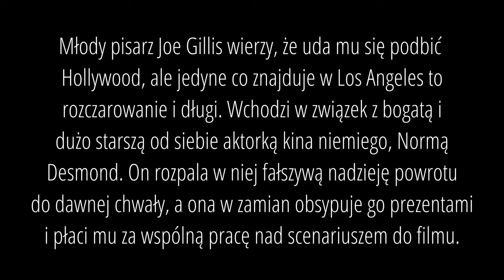Jarek Oberbek - Sunset Boulevard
Piosenka "Sunset Boulevard" z musicalu "Sunset Boulevard"
DOSTĘPNE POLSKIE NAPISY

tekst: Christopher Hampton i Don Black
muzyka: Andrew Lloyd Webber
polski tekst (napisy): Małgorzata Ryś
wykonanie: Jarek Oberbek
realizacja dźwięku: Bartłomiej Ropski
wideo: Jarek Oberbek

Wesprzyj kanał i zostań Patronem!